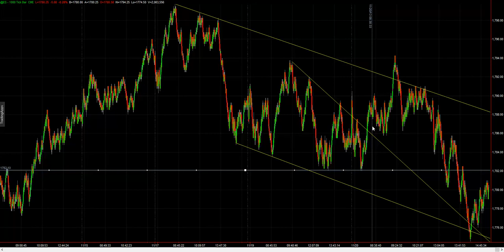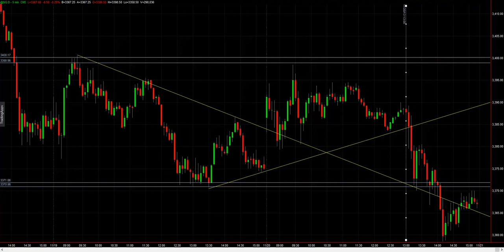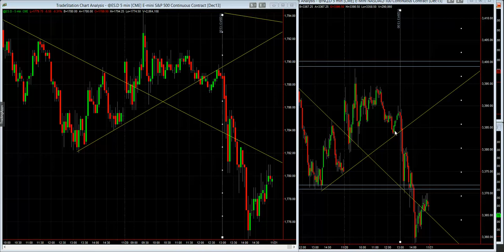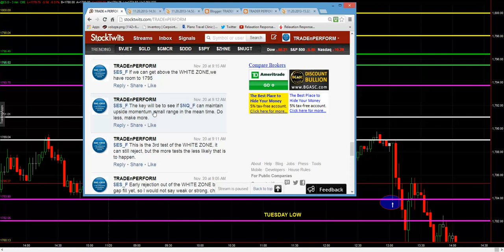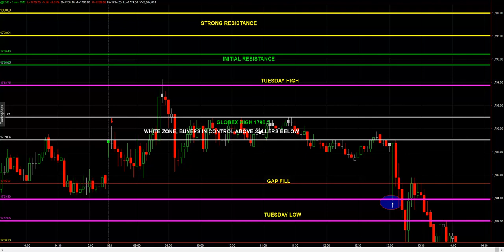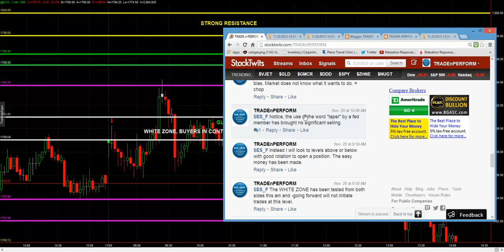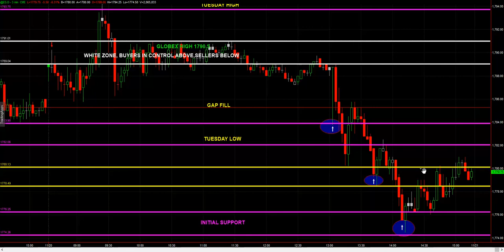ES TR 11/20/2013 4:15:15 PM